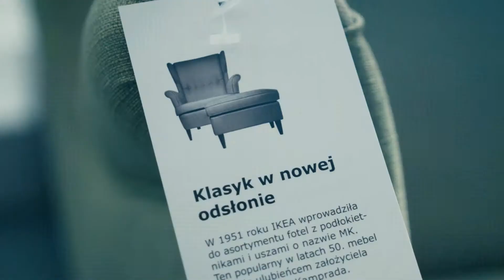12. urodziny Glamour Polska w Złotych Tarasach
Tak wyglądała impreza urodzinowa polskiej edycji miesięcznika Glamour., która odbyła się 16 maja w Złotych Tarasach ;)